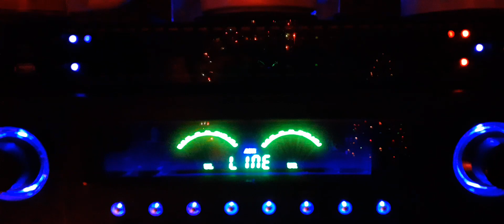2. My son Jeremy’s EPV “Love you Dad”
My son Jeremy’s EPV “Love you Dad”